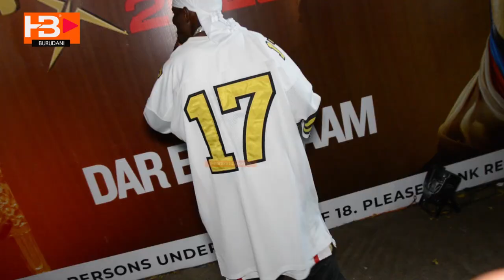MR OVERSIZE ANAEVAA NGUO KUBWA MPAKA MPAKA WATOTO WAKE WANAVALISHWA OVERSIZE